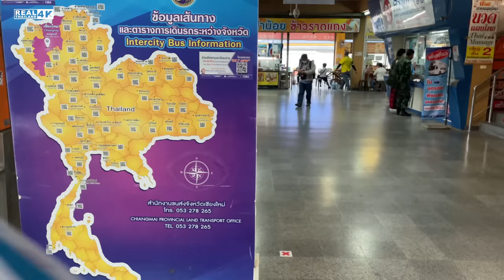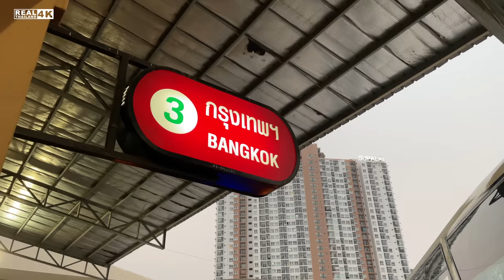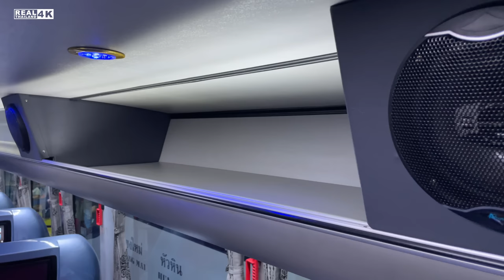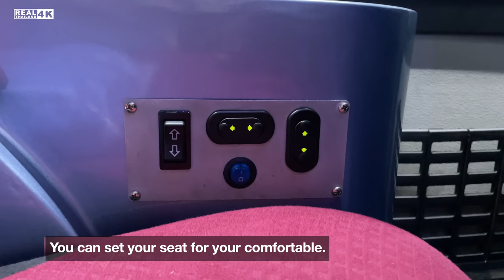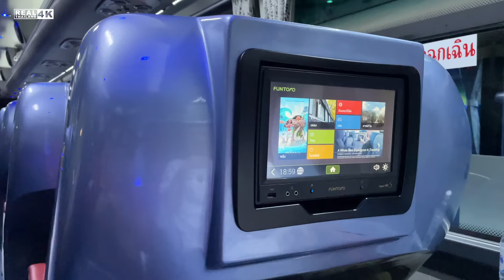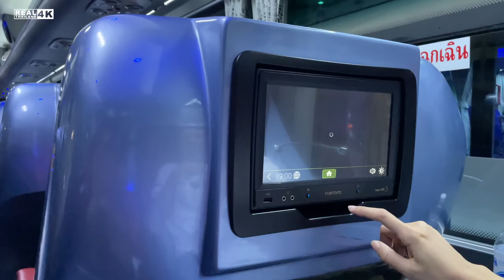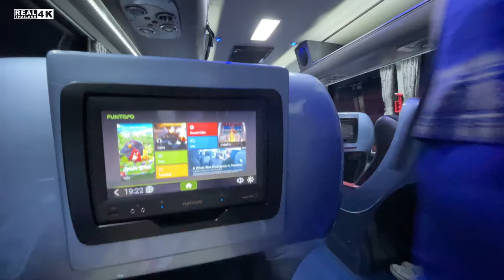【4K】First class overnight Bus Chiang Mai to Bangkok , Thailand, March, 2021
The most luxuary bus in Thailand Chiang Mai to Bangkok March, 2021

The ticket cost is 823 THB (26.56 USD)per person for one way.